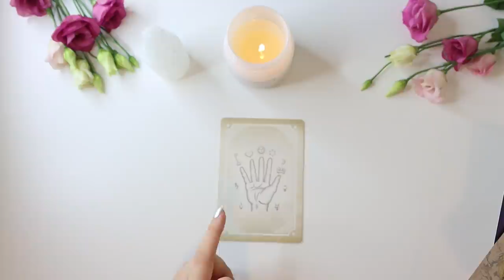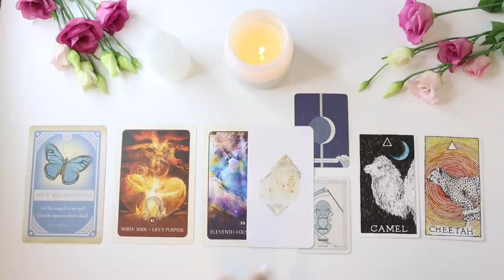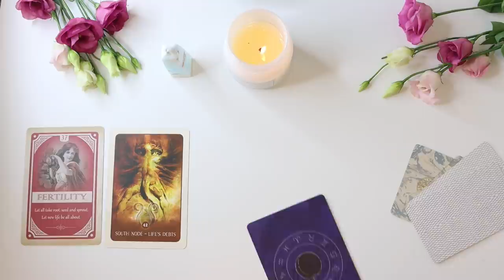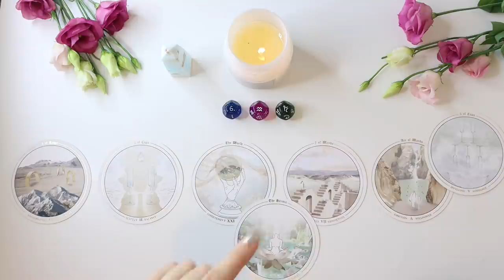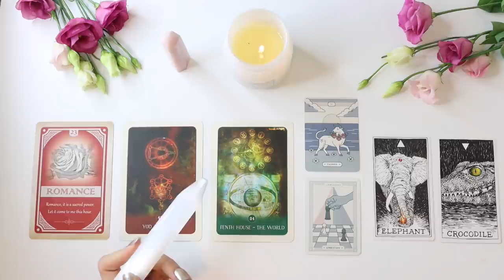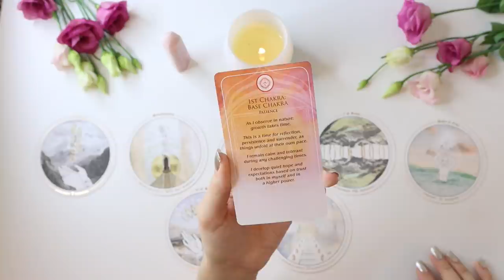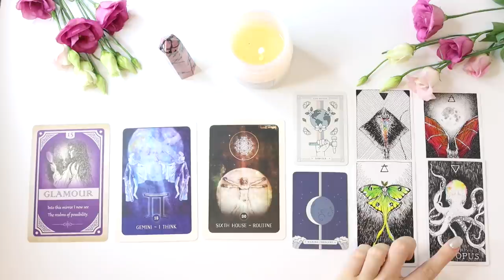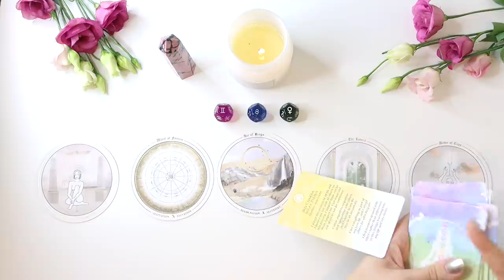💖💕 PICK A CARD 💕💖 | SINGLE AF - What's Coming For Me In LOVE?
PICK A GROUP:
GROUP 1 - 0:38
GROUP 2 - 13:20
GROUP 3 - 25:47
GROUP 4 - 38:09

- 20 - 25 Minutes

- 20 - 25 Minutes

1. How they feel about you
2. What they are going through
3. Your current relationship
4. Your future relationship.
5. Advice.

- 1 Hour and 15 Minutes